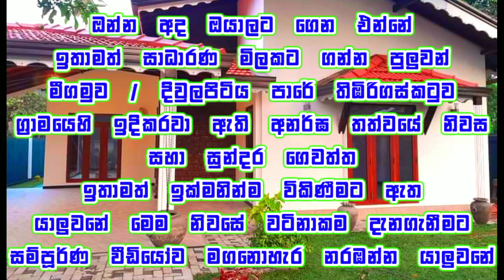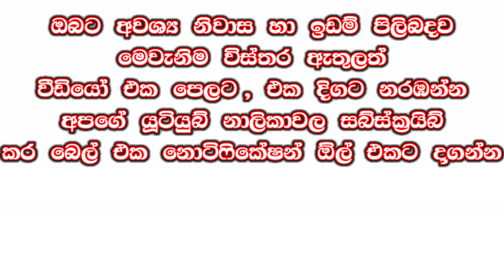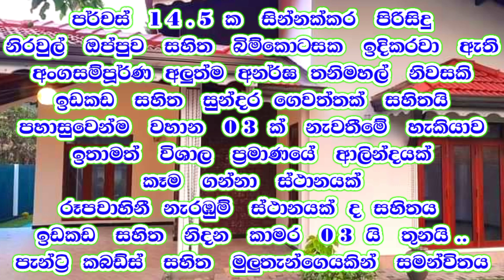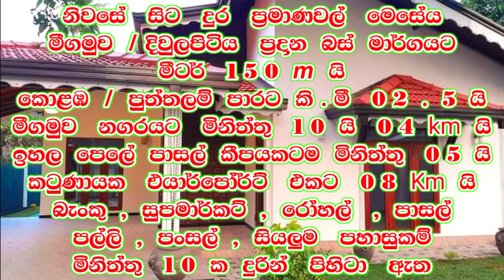මීගමු පුරවරයේ සුපිරි නිවසක් ගන්න , පදිංචි වෙන්න නියම තැනක් | home house manjula_property #2023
📌️  HOUSE FOR SALE NIGOMBO DIWULAPITIYA ROAD TIBIRIGASKATUWA

Land extant    14 . 5  Perches
Beautiful Garden Area
03 Vehicle Can Park

Veranda
Living
Dining
T.V Lobby
03  Bedrooms
01  Bathrooms
Kitchen With Pantry Cupboards
Full Tiled
Full ceiling
Finishing Roof
Boundary Wall
Remote Controls Roller Gate

PLEASE CONTACT MORE DETAILS 👇
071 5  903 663  /  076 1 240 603